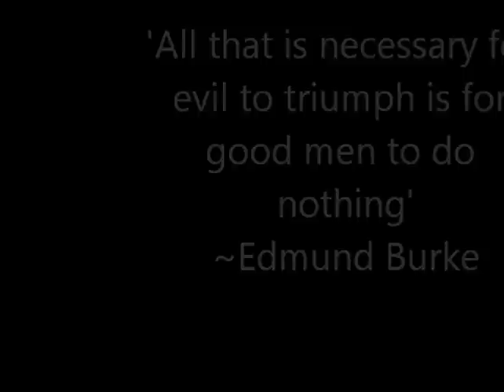Gangster Squad review: Baker Squad *spoiler free*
Hello. Welcome to my comprehensive film or movie review of Gangster Squad! Where I speak about the wobble of muscle, the date-ability of Emma Stone versus Megan Fox, Ryan Gosling and that. WHAT IS THE VERDICT?
SPOILER FREE!!!